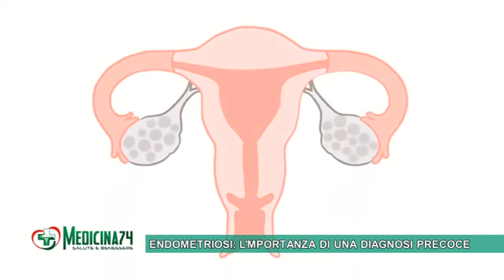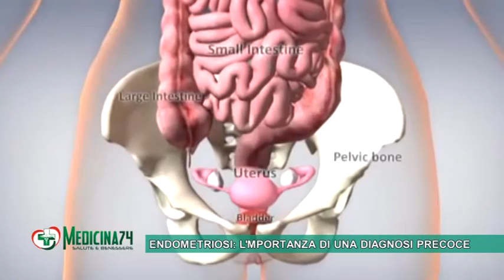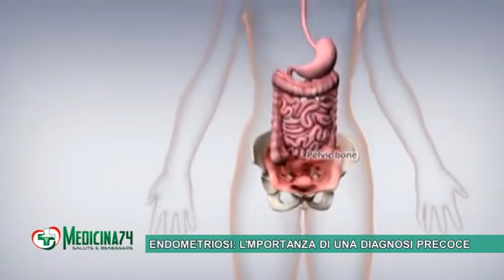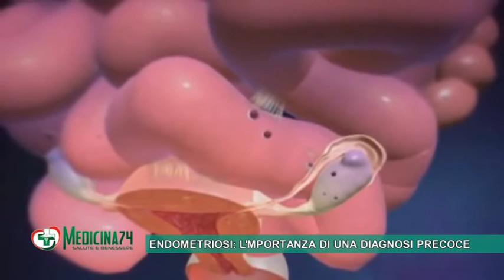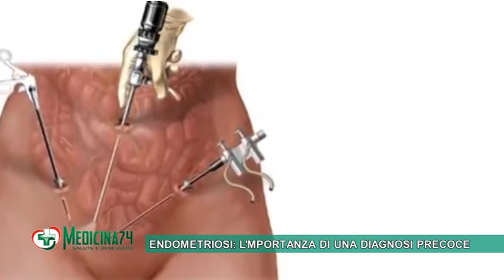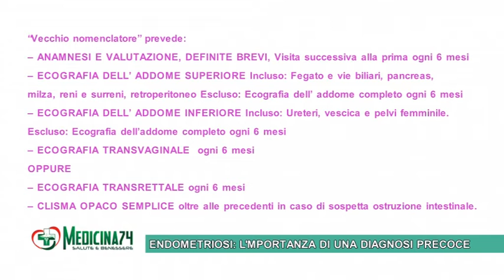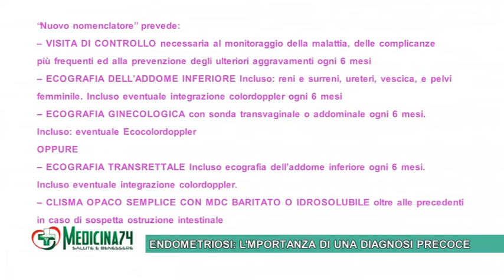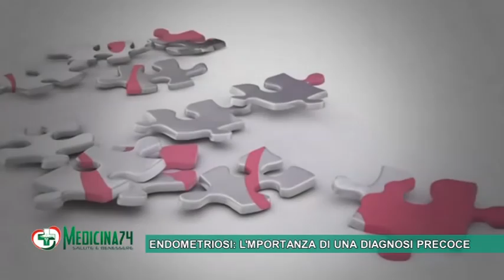PUNTATA 9 MEDICINA 74 ENDOMETRIOSI, L'IMPORTANZA DI UNA DIAGNOSI PRECOCE